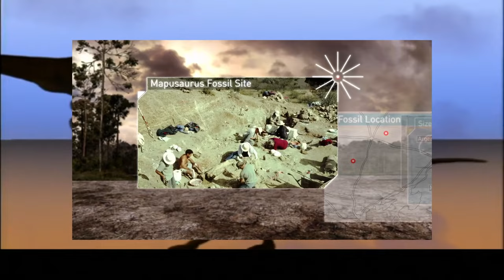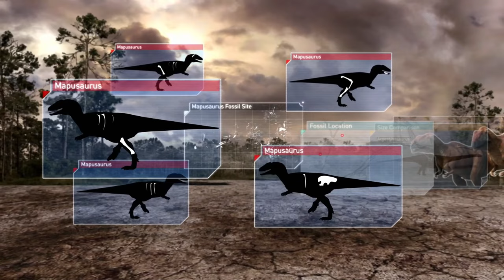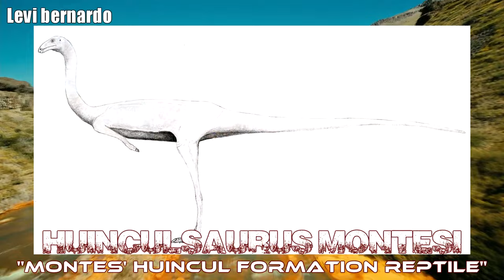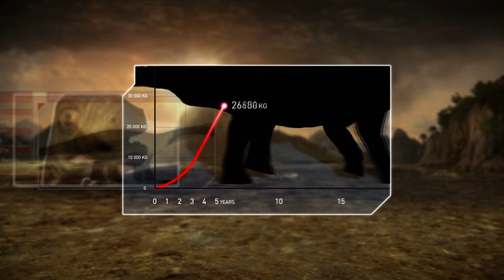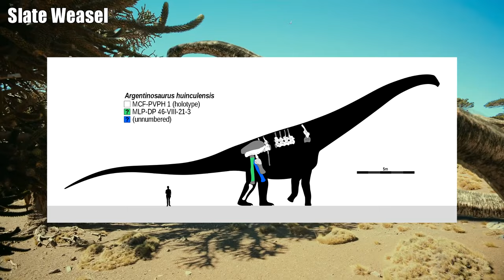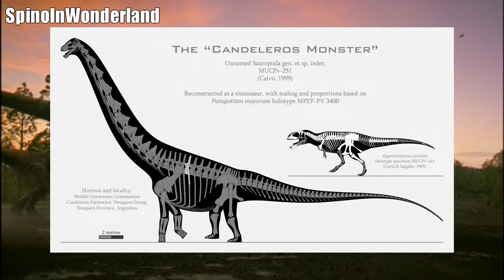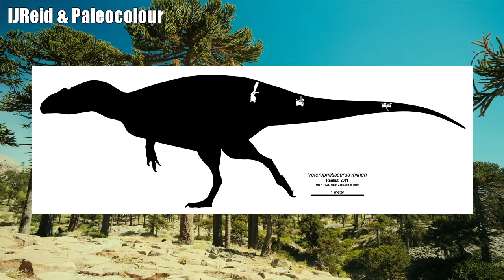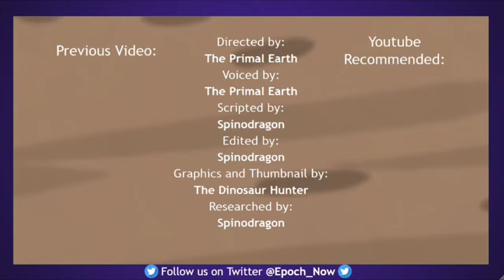Mapusaurus: The Titan Slayer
Today we will be talking about the terror of Titanosaurs, the animal known as Mapusaurus roseae!

0:00 Introduction
1:22 Discovery
2:02 Size
3:18 Family
4:04 Ecology & Environment
8:14 Pop Culture
9:24 Extinction & Conclusion
11:07 Outro